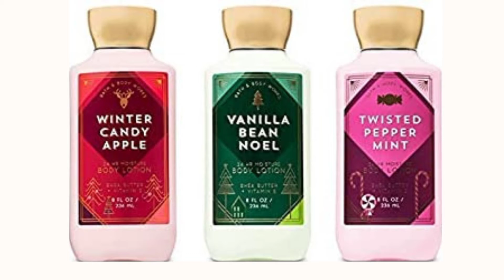Best Bath & Body Work Fragrance For Women 2022 ( Body Mist That Smells like Luxury Hygiene Scents )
Best Bath & Body Work Fragrance For Women 2022 ( Best Sweet Hygiene Scents )

When you smell good it's amazing people always ask the perfume your wearing

Japanese Blossom

Remember to use my lynk to get free money

"Samantha Murray invited you to join Lynk. Use invite code 615A51 after you sign up to claim your J$250 and go cashfree.